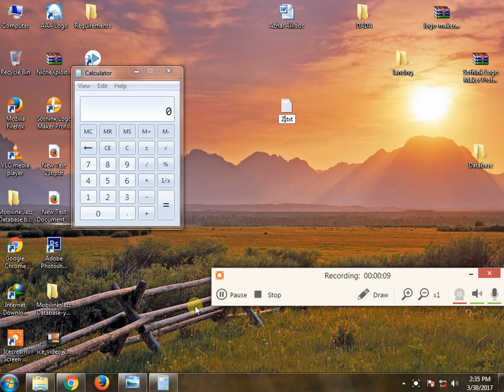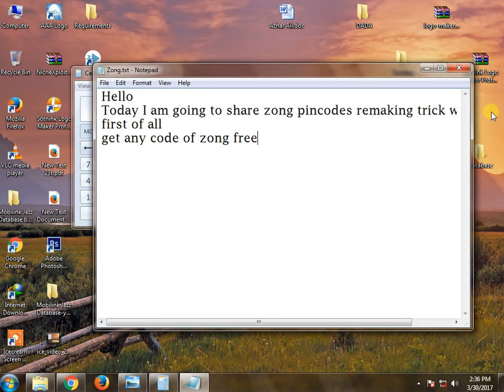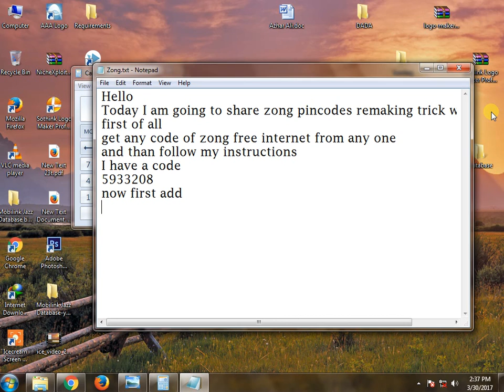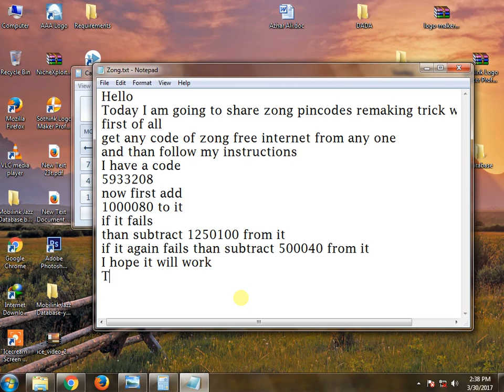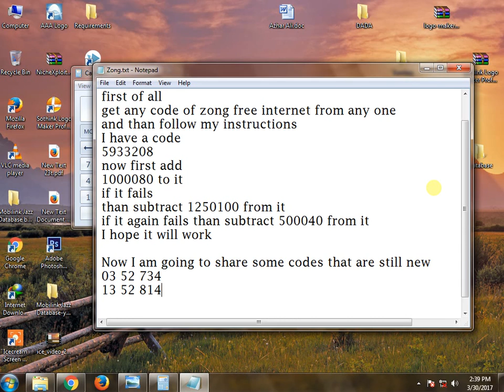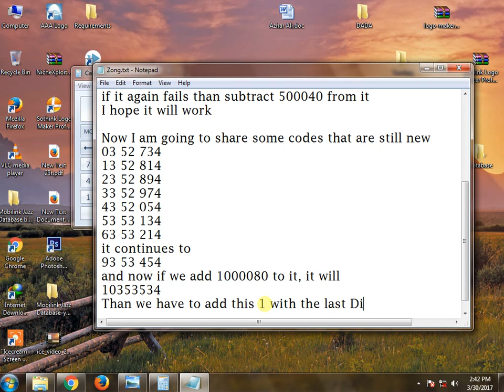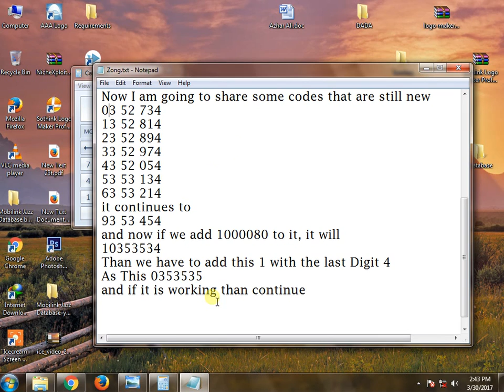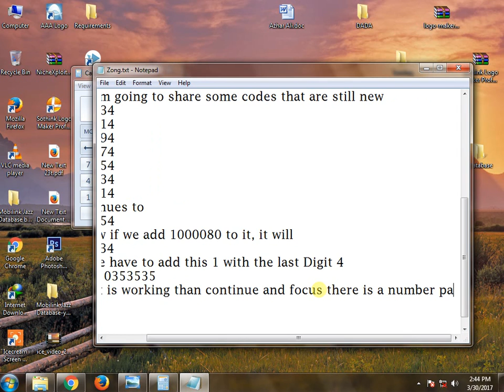(New) Zong Free Internet for 6 months (Code Generator)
Zong Free internet pin codes
This video is about how to generate zong free internet pin codes. I have mentioned all the possible tricks for generating new pin codes. Send this seven digit code to 4111 and get free internet volume 500 and 1 GB for six months absolutely free
زونگ مفت انٹرنیٹ پن کوڈ
اس ویڈیو میں زونگ مفت انٹرنیٹ پن کوڈ پیدا کرنے کے طریقے کے بارے میں ہے. میں نے نئے پن کوڈز تخلیق کرنے کیلئے تمام ممکنہ چالوں کا ذکر کیا ہے. چھ ماہ بالکل مفت کے لئے 4111 کے لیے اس کے سات ہندسوں کا کوڈ بھیجیں اور حاصل مفت انٹرنیٹ حجم 500 اور 1 GB